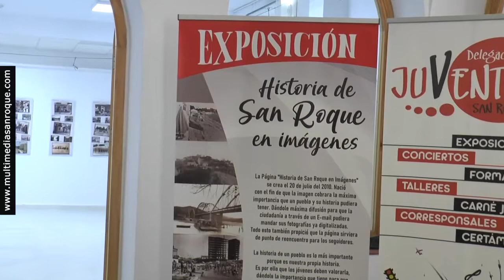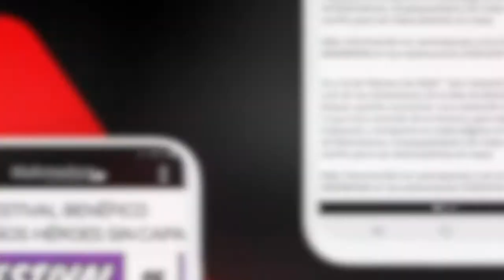NOTICIA EXPO SAN ROQUE EN IMÁGENES 25 OCTUBRE 2020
A partir de mañana, lunes, en San Enrique, exposición “Historia de San Roque y barriadas en Imágenes”
El Edificio Multiusos de San Enrique acoge desde mañana lunes 26 y hasta el próximo 13 de noviembre la exposición “Historia de San Roque y barriadas en imágenes”. Se trata de una muestra de fotografías de San Roque y barriadas cedidas por el grupo de Facebook “Historia de San Roque en Imágenes”.